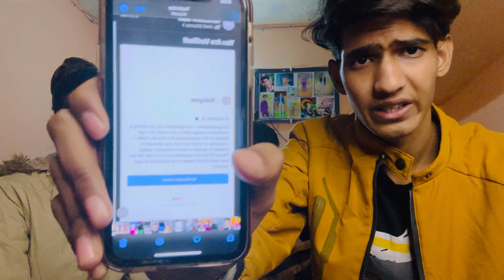Hamari Insta id हुई hack🥺😭| रो रो के हुआ सबका बुरा हाल😭🙏🏻| plz aap sab support jarur karna🙏🏻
आप सब हमारा साथ देना plz 🙏🏻🥺🙏🏻🥺

Hack id Is Id ko aap sab log report karo 👇🏻